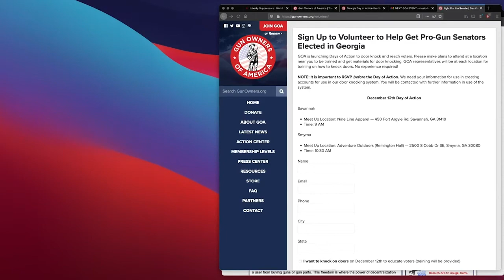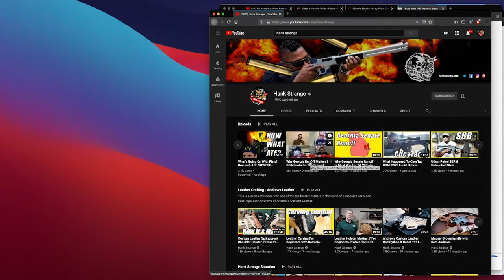Now Take Georgia Then Change America!